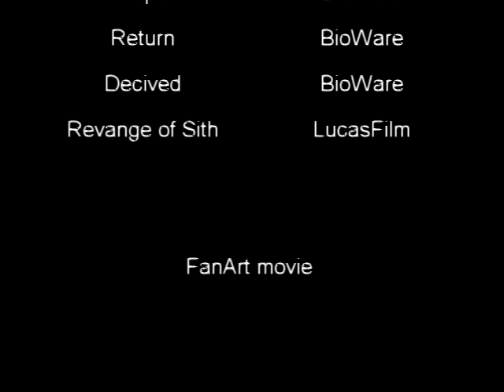The 303rd Republic Unit - Ghosts of Toprawa Beta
Promo Trailer od Old Republic Guild The 303rd Republic Unit - Ghosts of Toprawa, its Beta movie, full version will have voice actors :)